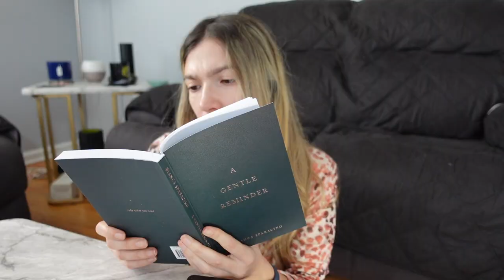A lazy day where I don’t shame myself into doing the most | FORTUNE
I've been struggling with anxiety lately and relaxing is a state of being I haven't let myself enjoy. I tried my best this Sunday to enjoy a lazy day and it was exactly what I needed. I spent the day pampering myself at home (mostly in my pajamas) and doing the things I love while doing my best to remain present in the moment.

Workouts ✨

✨ Things Mentioned

A Gentle Reminder by Bianca Sparacino
Remember to Write by Sarah Goodman Confino
The Woman in My by Britney Spears

NYX Bare with Me Concealer - vanilla
Merit Blush - terracotta
Merit Blush - stockholm
Merit 1980 brow gel - brown
Araceli brow pencil - brunette
Givenchy Prisme Libre Powder
Jouer Blush Duo - adore me

OPI Nail Polish - Chopstix and Stones